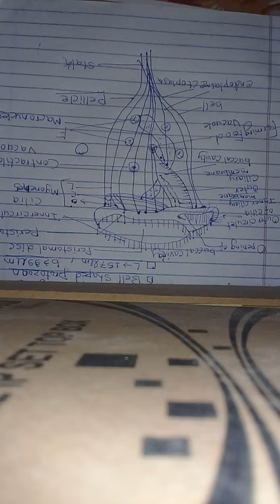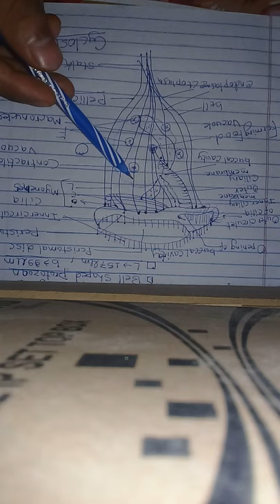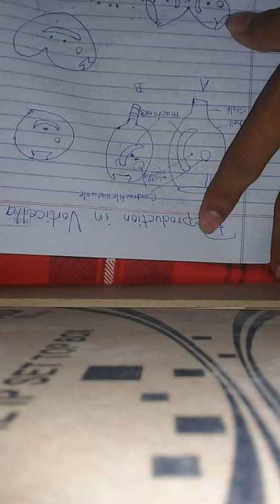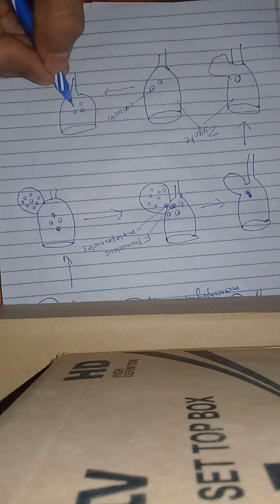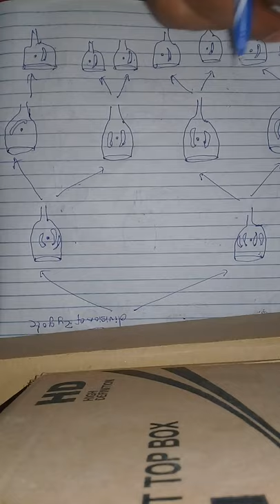Protozoa: Vorticella (Habit Habitat Structure Reproduction)